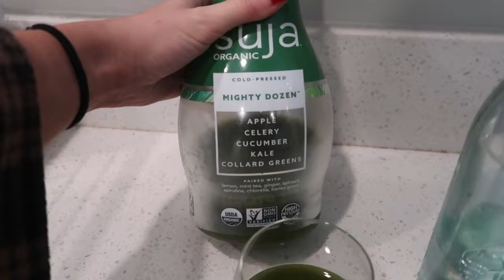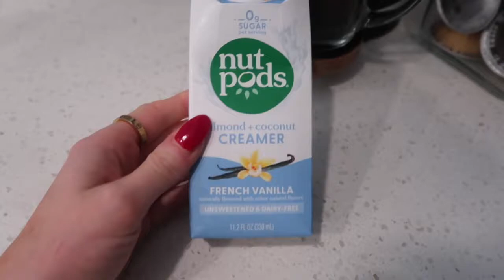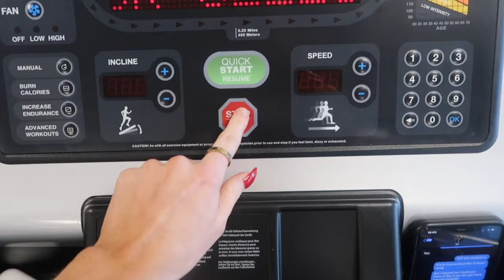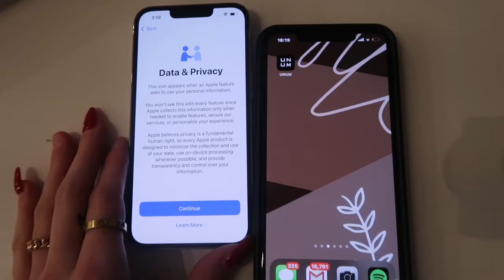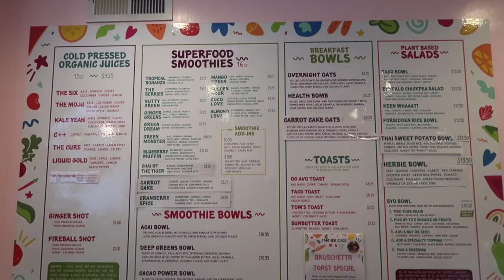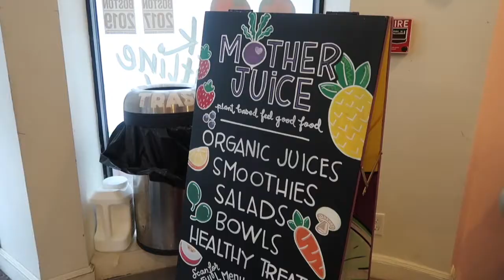VLOG: First Snow Day, Unboxing iPhone 13, Clothing Haul & More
Thank you Mott & Bow for working with me on this video! Be sure to check out their pieces at their